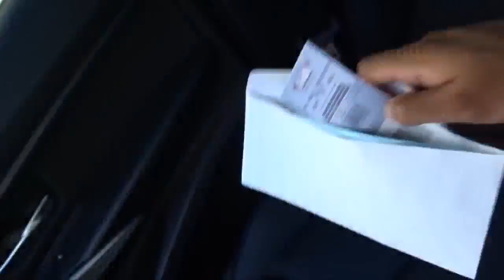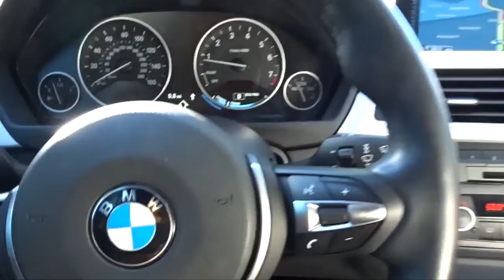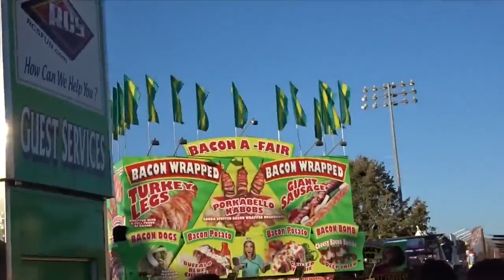HOT GIRL AT THE LA COUNTY FAIR!